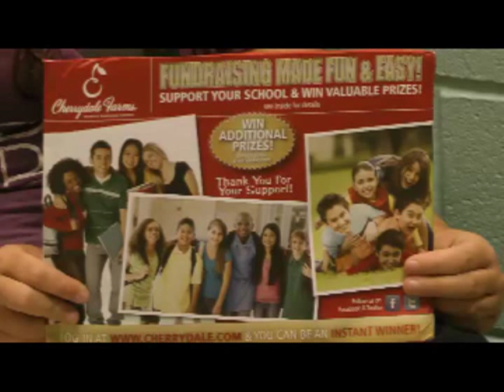PTA Commercial 1